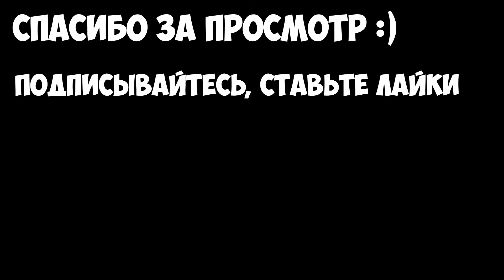ВЫЖИВАНИЕ В МАЙНКРАФТЕ С ПАРАЗИТАМИ | 2 ЧАСТЬ | Feat. Best Play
Всем привет! Мы продолжаем данную рубрику на моём канале! Выживание с кровожадными монстрами в мире Minecraft вместе с Best Play.